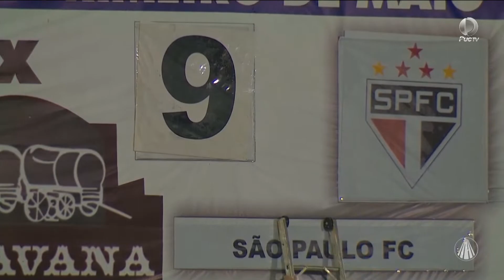Acompanhe a Chuva de gols da Copa São Paulo de júniores